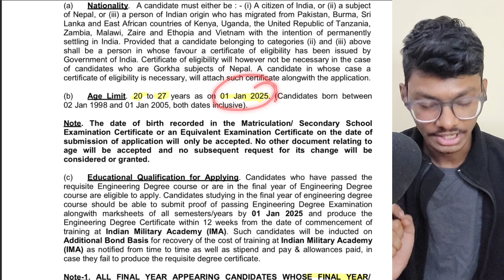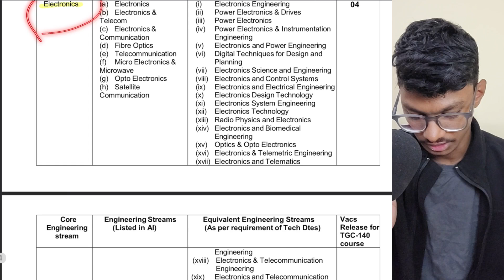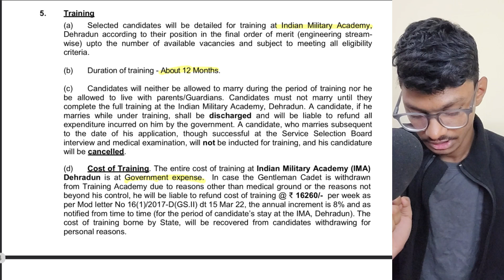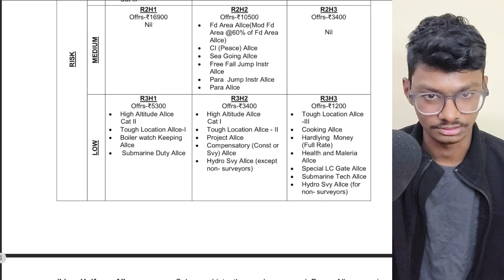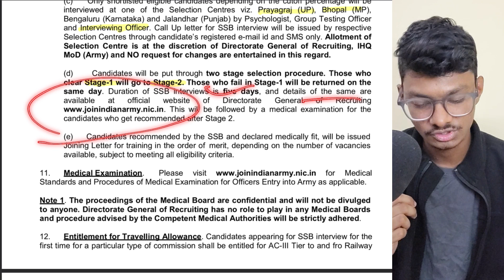Indian Army Technical Recruitment | Detailed Notification Out | Without GATE | Salary, Allowance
Explore the details of the Indian Army Technical Recruitment 2024 for Several Technical Post with the latest notification, including exam date. Stay informed about the application process and requirements to enhance your preparation for this prestigious opportunity in the field of science.

1) Comprehensive Courses
2) Lecture Notes
3) Assignments